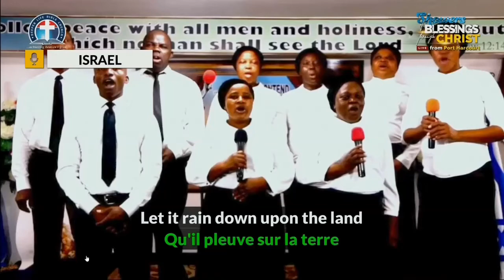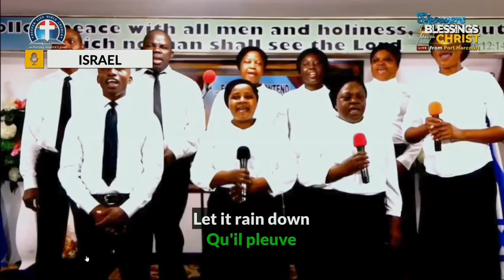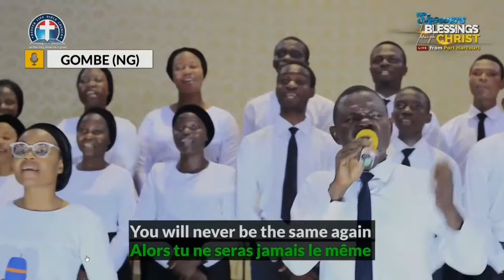Global Choir Song from Israel, Jigawa and Gombe @ Deeper life Showers of Blessing Crusade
Global Choir songs ministration from Israel, Jigawa and Gombe @ the Deeper life Showers of Blessing Global Crusade